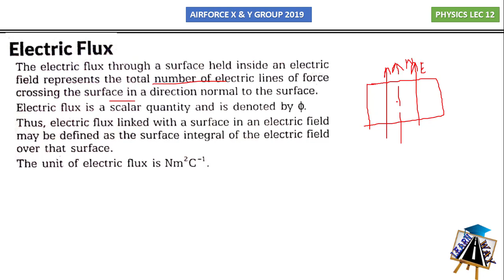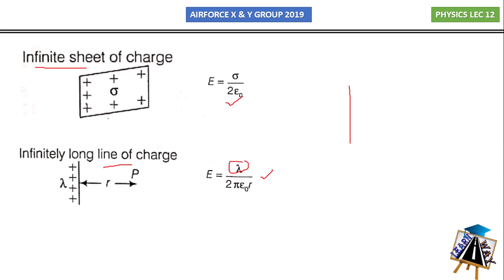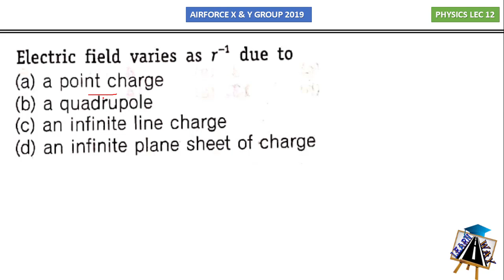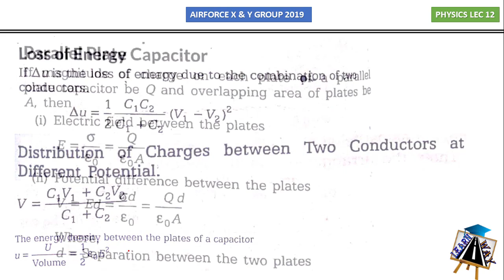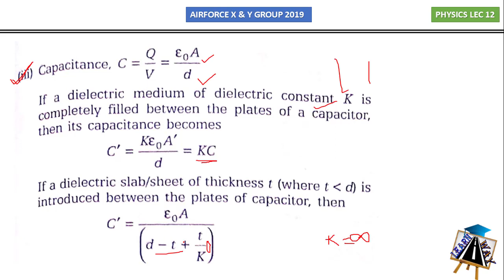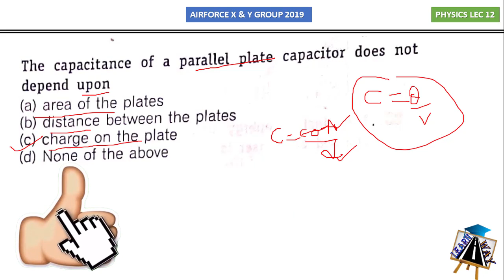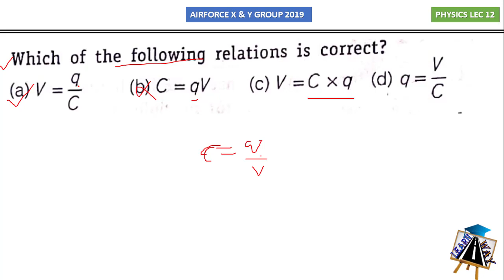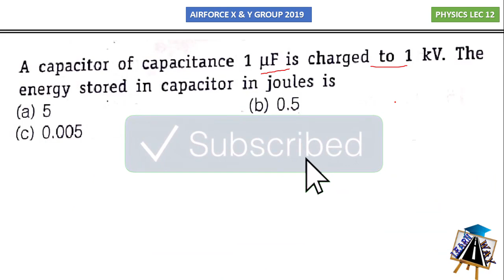Electrostatics Part 3 For Airforce X group 2019 || Problems on Capacitance & Electric Flux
In this lecture we do all types  problems on Electrostatics.
Capacitance Problems and Gauss Theorem Problems for Airforce x group 2019
 you can also download the PDF of electrostatics.